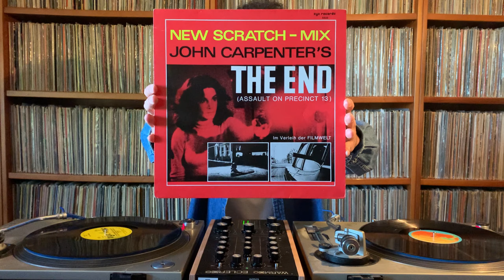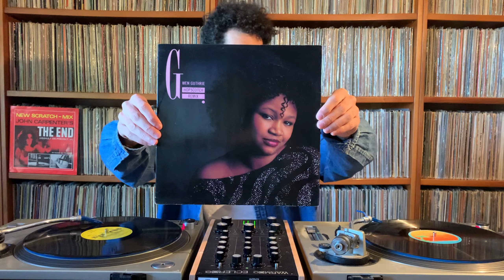Disco Funk Mix - from "John Carpenter - The End" to "Gwen Guthrie - Hopscotch (Larry Levan Remix)"